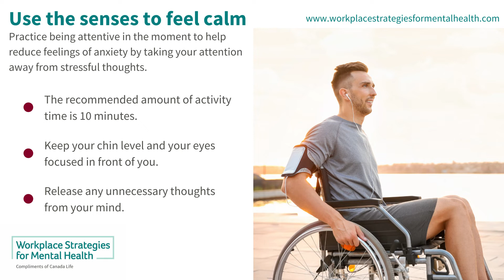Use the senses to feel calm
Practice being attentive in the moment to help reduce feelings of anxiety by taking your attention away from stressful thoughts.
• The recommended amount of activity time is 10 minutes.
• Keep your chin level and eyes focused in front of you.
• Release any unnecessary thoughts from your mind.

Narrated by Emily Clark

00:00:06:20 - 00:00:11:20
As you begin this ten minute movement, keep your chin level and your eyes, focused in front of you.
00:00:22:03 - 00:00:30:19
Focus on the present moment and let go of any unnecessary thoughts. Release any tension you may feel from your jaw and your shoulders.
00:00:40:11 - 00:00:45:04
Slowly turn your head to look around you and take in your surroundings as you move forward.
00:00:55:09 - 00:01:00:08
As you look around, take notice of the things in your immediate surroundings that stand out to you.
00:01:29:18 - 00:01:49:21
As you continue moving forward, take a nice deep breath in, and out. What do you see in the space around you? Take a moment to acknowledge the things you can see
00:02:05:24 - 00:02:13:13
What can you hear in the space around you? Take a moment to acknowledge the things you can hear.
00:02:13:13 - 00:02:59:10
Take a nice deep breath in, and out. What do you smell in the space around you? Take a moment to acknowledge the things you can smell.
00:02:59:10 - 00:03:08:14
Take a moment to touch a piece of clothing you are wearing. Acknowledge how the material feels in your fingers. What is the texture like?

00:04:05:00 - 00:04:25:19
For the remainder of the 10 minutes, the music will continue to play. Focus on slow, smooth breathing in and out of your body. Continue to release any unnecessary thoughts from your mind. Focus on the present moment. Let those thoughts go.
00:04:25:20 - 00:09:36:18
(Music continues)
00:09:36:19 - 00:09:59:16
Take another nice deep breath in, and out. As you move from one place to another throughout your day, remind yourself of this activity. Notice the familiar and unfamiliar things in your surroundings and slow down as you go through your day.
(Description)
[Logo] Workplace Strategies for Mental Health, compliments of Canada Life